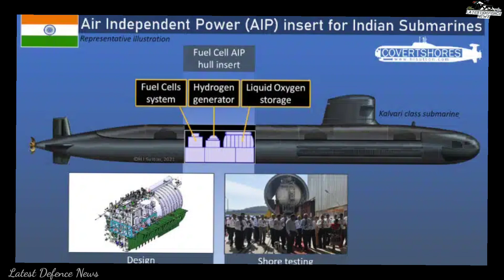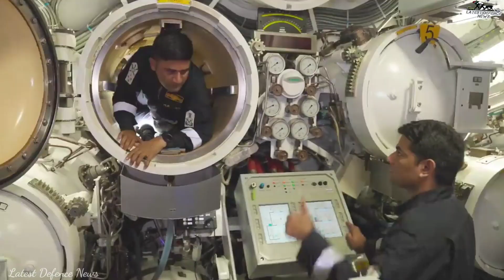ভারতের AIP সিস্টেম কিনতে পারে ব্রাজিল, চিলি, মালয়েশিয়া এর মতো দেশ।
In this video i discussed about drdo made AIP system. Have potential to export this system to foreign country like brazil, chile, malaysia..

My gears :

My mobile :

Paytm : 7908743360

Jai hind 🌹🌹🌹🌹